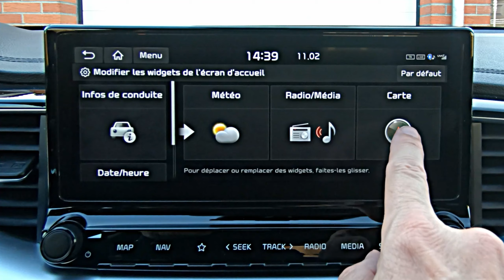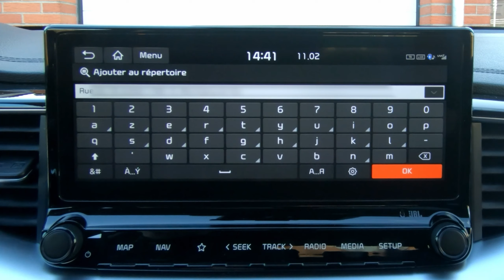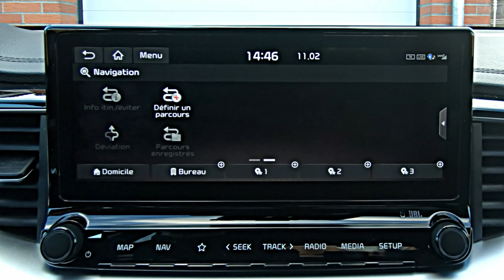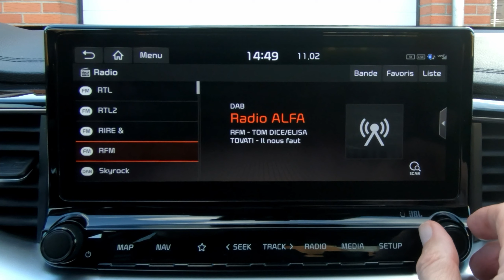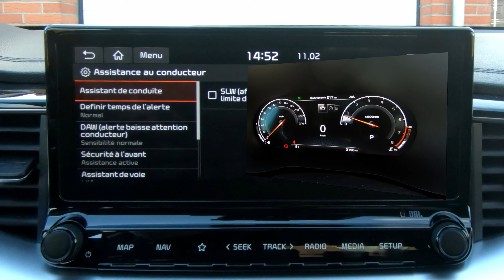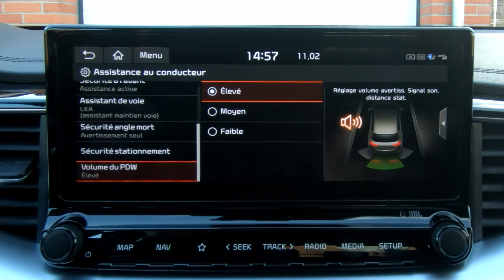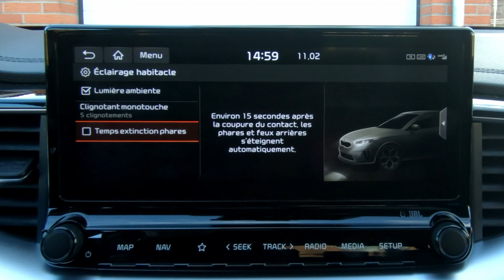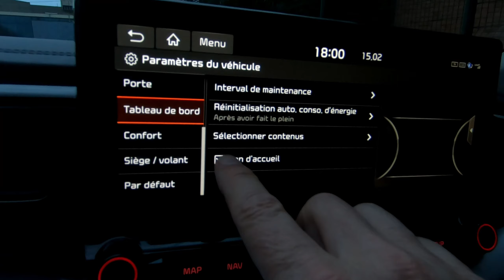Ma Kia Xceed Part 5 (Ecran central)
Partie 5 de la présentation de ma KIA Xceed 140 cv essence BA Premium sans l'option Régulateur Adaptatif. Cette vidéo traite de la première partie de l'écran central. Je rappelle que cette vidéo ne s'oppose pas aux directives de la notice constructeur, ce n'est qu'une information ...